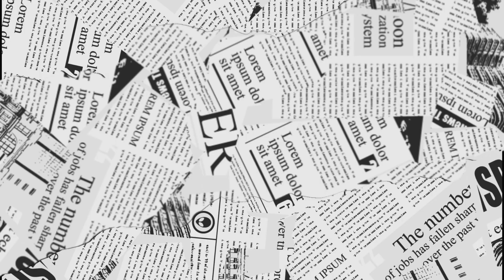দিদিদের সাথে দক্ষিণেশ্বর ঘুরতে গেলাম। Dakshineswar mandir 2023। @Peulifestyle.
বন্ধুরা আমি দিদিদের সাথে দক্ষিণেশ্বর ঘুরতে গেলাম আর সেই ভিডিও আমি তোমাদের সাথে শেয়ার করলাম আশাকরি আমার ভিডিও তোমাদের ভাল লাগে আমার ভিডিও যদি তোমাদের ভালো লাগে প্লিজ বন্ধুরা লাইক কমেন্ট শেয়ার আর সাবস্ক্রাইব করে আমার পাশে থেকো।

training
training video
training viral video
training YouTube video
training vlog
YouTube video
viral video
Kali Puja
Kali Bari
Peu Lifestyle
Prodip lifestyle
Bengali vlog
Bengali blogger
Bengali video
Bengali YouTube video
Bengali training video
Bengali viral video
vlog
Dakshineswar
Dakshineswar mandir
Dakshineswar kalibari
Indian blogger
Indian vlog